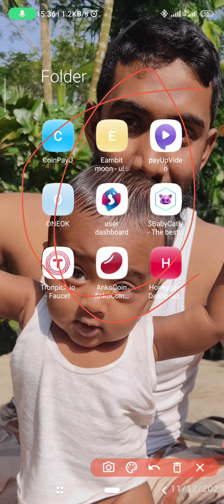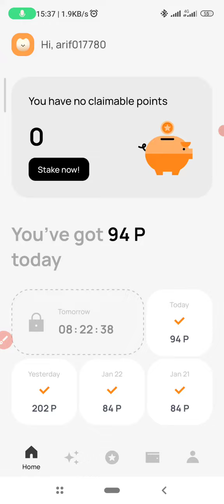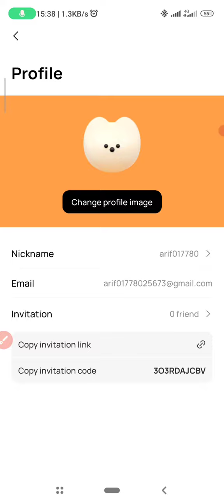24 January 2024